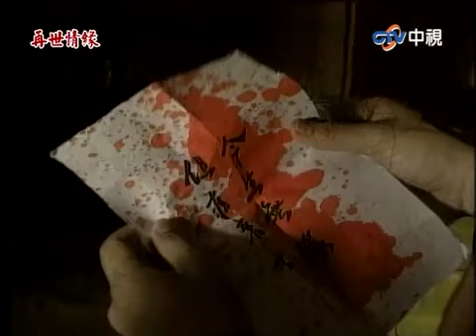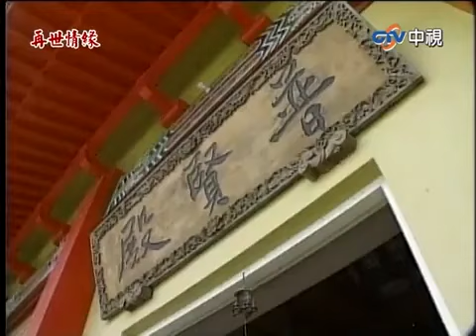拜訪普渡寺驚解前世今生 被迫賜婚格格消沉尋和尚【再世情緣】EP3 楊慶煌 況明潔 曹健 沈海蓉@ctvdrama_classic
拜訪普渡寺驚解前世今生 被迫賜婚格格消沉尋和尚